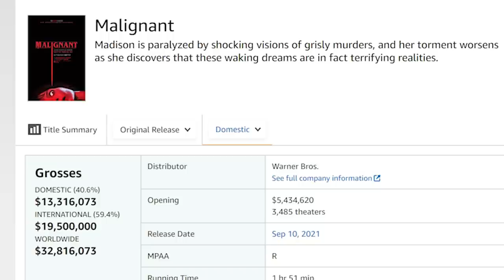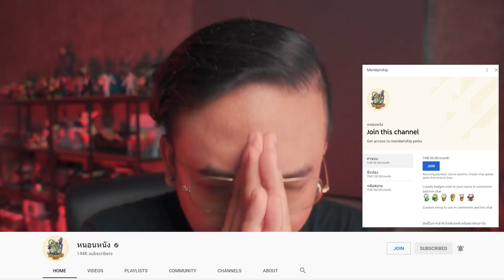ความรู้สึกหลังดู(สปอย) Malignant [ หนอนหนัง ]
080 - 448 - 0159